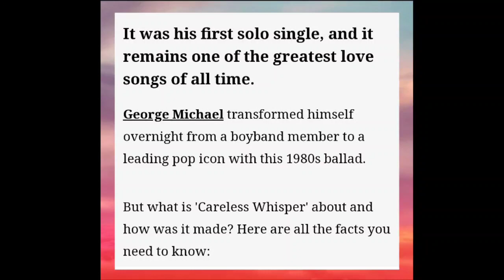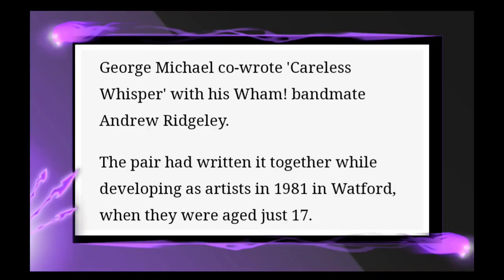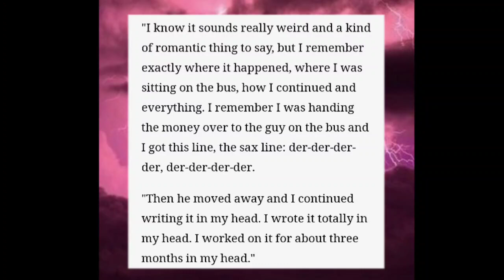On this day in 1984~ "Careless Whisper" single was released.